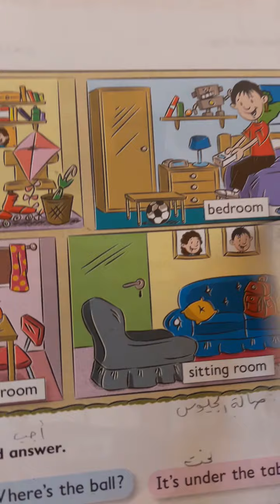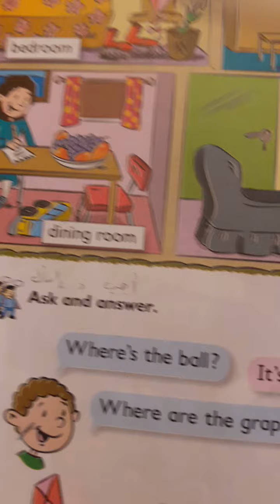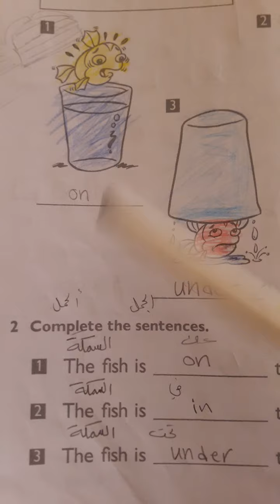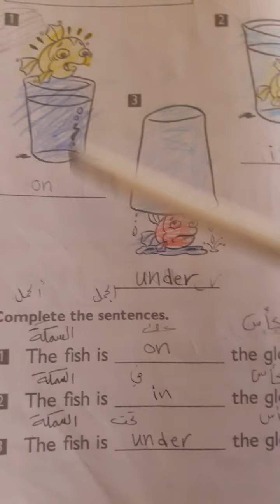اللغة الإنكليزية الصف الثاني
الأربعاء ٢٠٢١/٣/١٠.الوحدة الثالثة الدرس الثالث في كتاب الطالب والنشاط فهم الدرس ودراسته جيدا